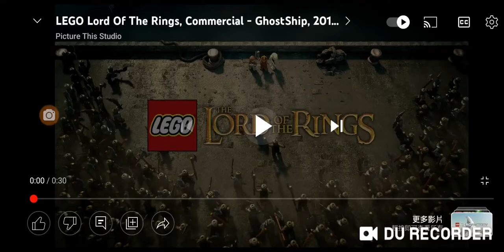lego lord of the rings commercial - ghostship. 2013 electro boy chinese scene